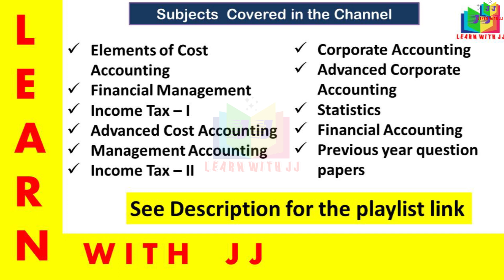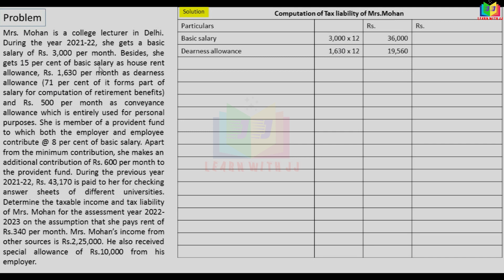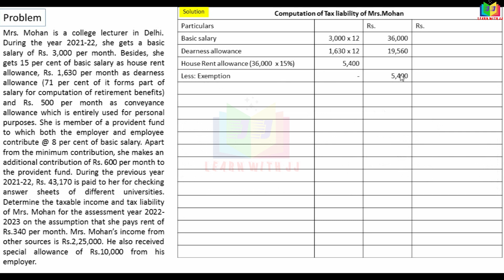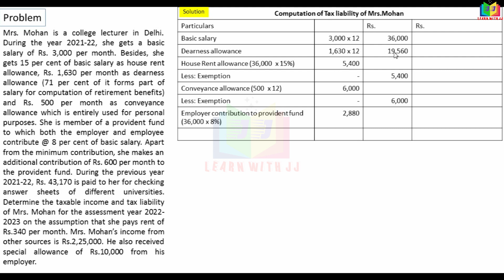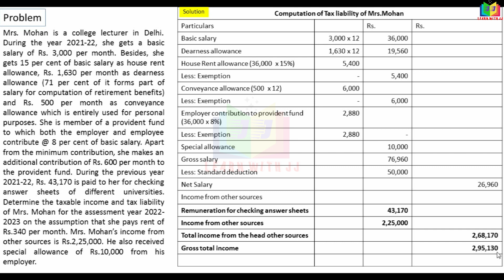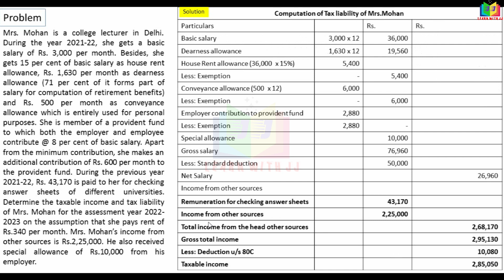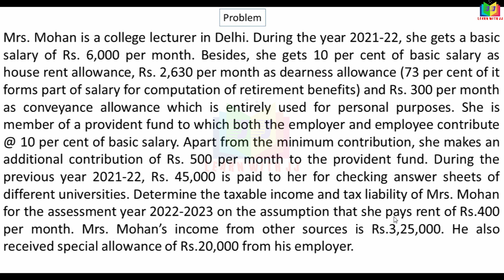assessmentofindividual || Part 12 in Tamil || Reddy book problem no. 7